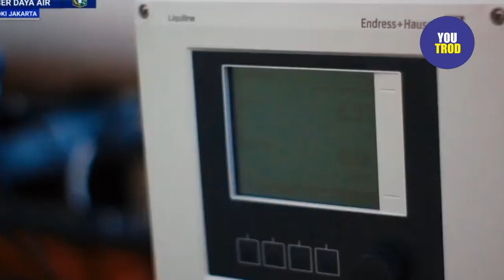KEADILAN DI KEPULAUAN SERIBU